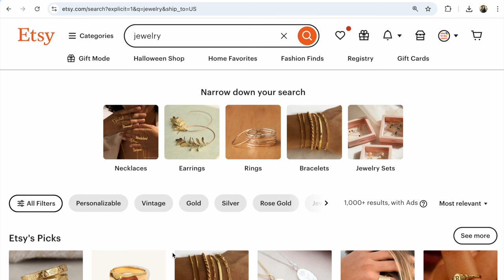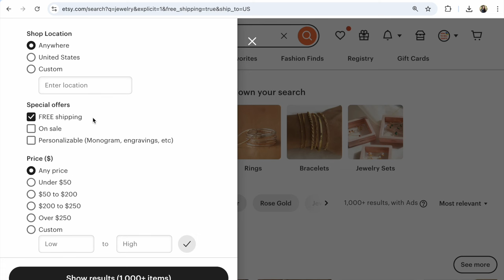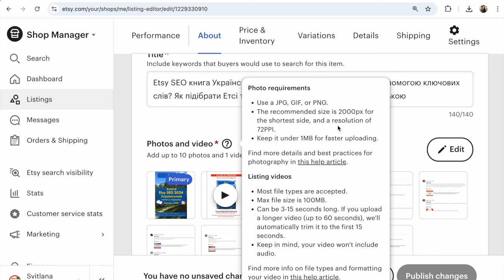Etsy Новини. Терміново 2 Новини про Етсі Пошук - зробіть це до 1 Жовтня 2024 у вашому Etsy магазині!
Термінові новини Etsy. 2 важливі зміни в алгоритмі пошуку які будуть впливати на видимість ваших Etsy лістингів під час Сезону продажів 2024 на Etsy. Відредагуйте ваші Етсі лістинги зараз - встигніть зробити це до 1 жовтня 2024!

P.S.